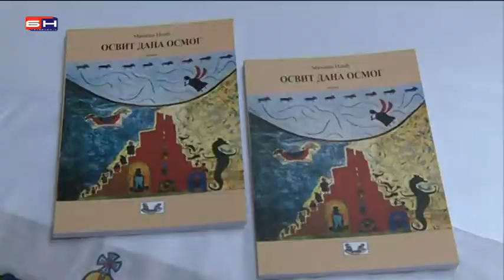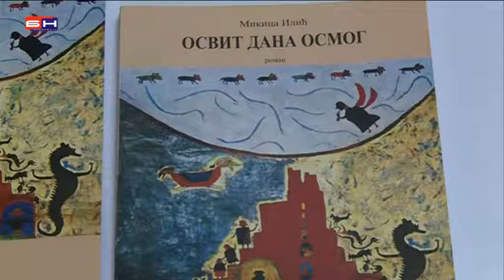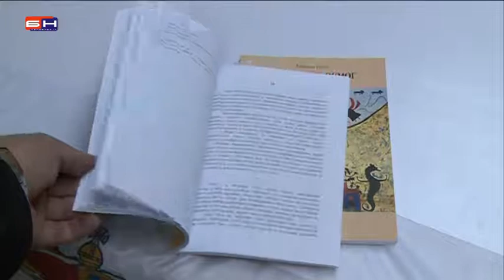Bijeljina - Biblioteka promocija knjige Osvit dana osmog